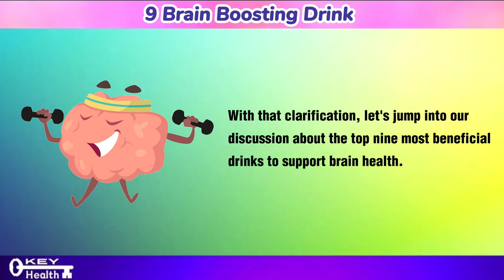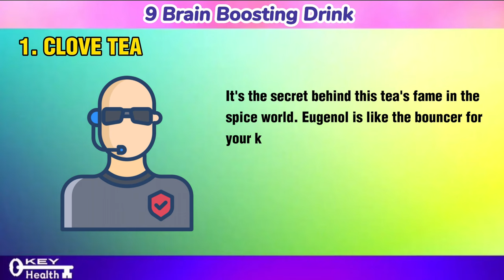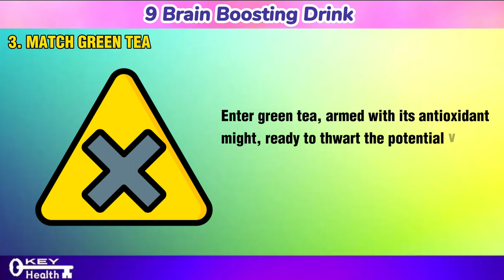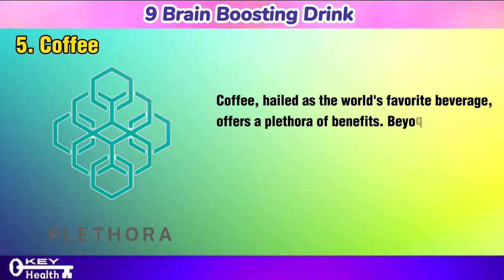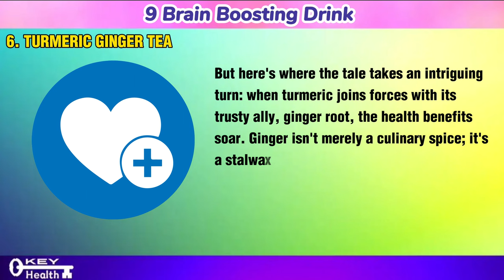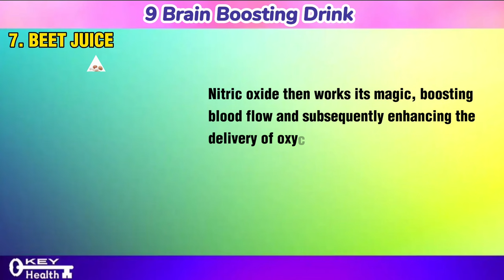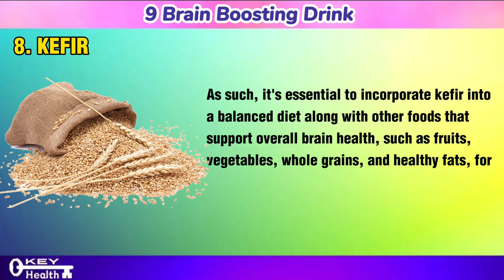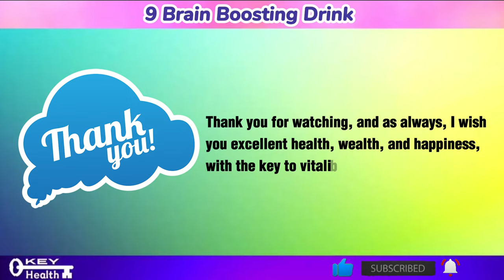What will Happen to the BRAIN if You Consume These 9 Drinks? | Key Health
In this enlightening video, we delve into nine wholesome beverages renowned for their ability to enhance brainpower and overall cognitive function. From the hidden elixir of Cloves Tea to the delightful concoction of Blueberry Juice, each drink offers unique health benefits supported by scientific research. We explore the medicinal properties of Matcha Green Tea, the brain-boosting potential of Turmeric Ginger Tea, and the circulation-enhancing powers of Beet Juice. Additionally, we discuss the probiotic-rich Kefir and the calming effects of Herbal Tea on stress management and relaxation. Whether you're seeking sharper focus, improved memory, or simply a wellness boost, these beverages can easily integrate into your daily routine. Here's to excellent health, wealth, and happiness!